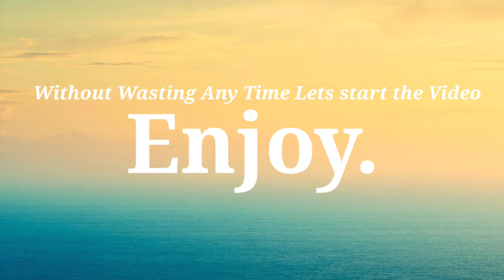HIVE SKYWARS + PVP MONTAGE | Best Edited Video By CraftyPlayz01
Game - Minecraft